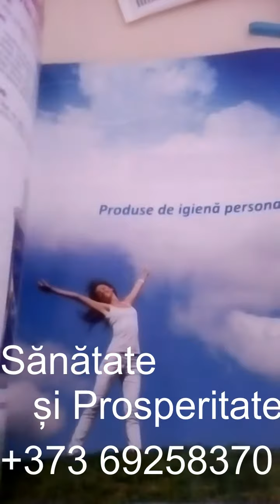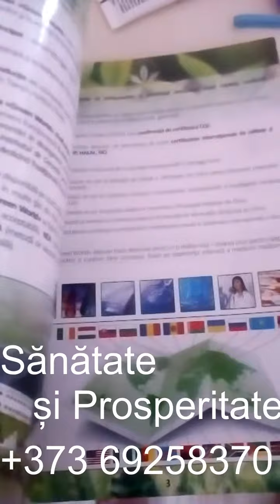GREEN WORLD-Nano Produse!!!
Dorești sa cunosti mai multa informatie despre produs?Ai nevoie de consultatie gratuita a medicului?Cu mare drag Medicul Informator al Companiei GREEN WORLD -subsemnata Veronika Sandul Foloww me on